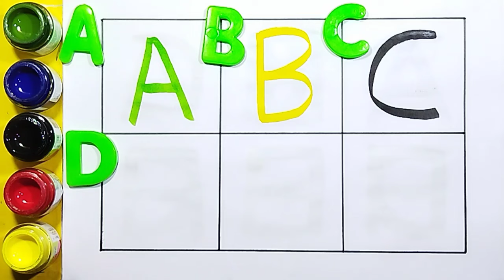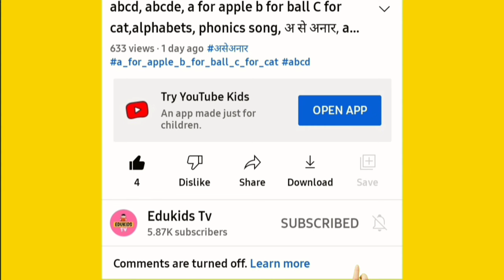Collection of uppercase & lowercase alphabet dotted lines, ABCD alphabet writing, alphabet song A -Z